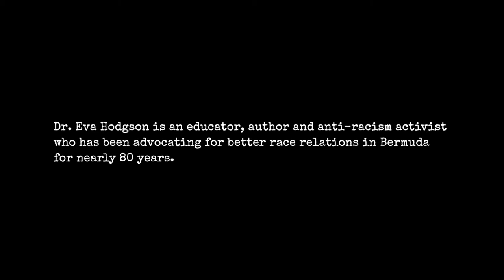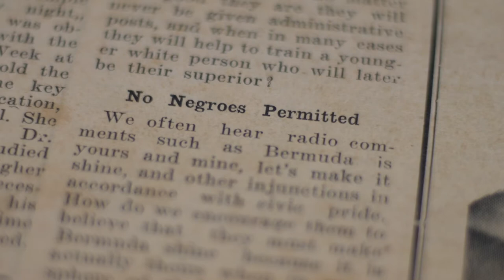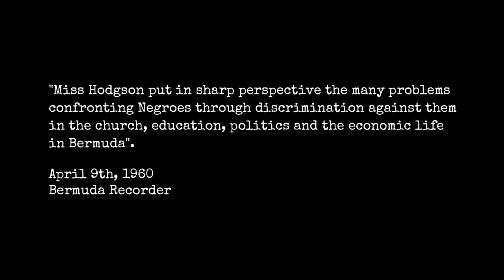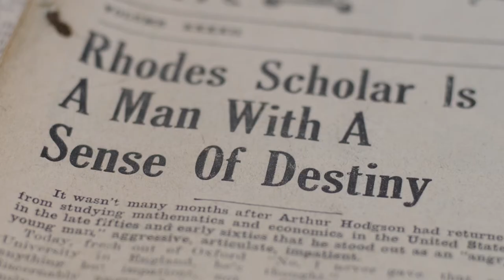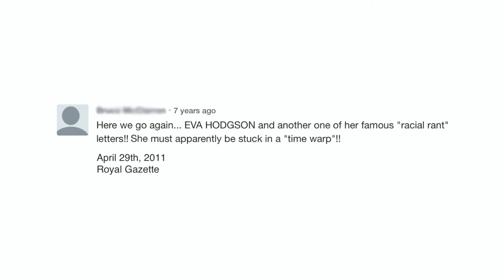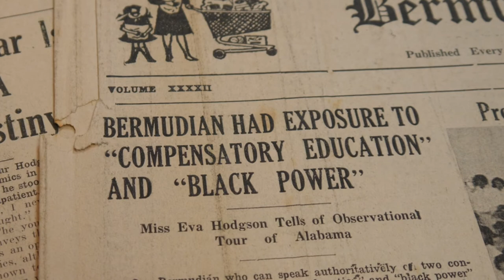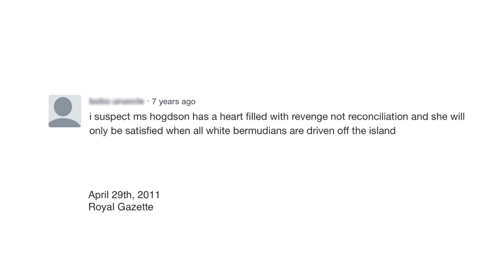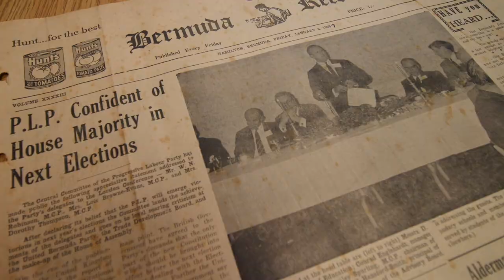Dr Eva Hodgson: A Conversation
As part of the 13th Annual Dr. Kenneth E. Robinson/Cyril Outerbridge Packwood Memorial Lecture, Method Media and the Department of Community and Cultural Affairs presents a short film about Dr. Hodgson. Dr. Eva Hodgson is an educator, author and anti-racism activist who has been advocating for better race relations in Bermuda for nearly 80 years.